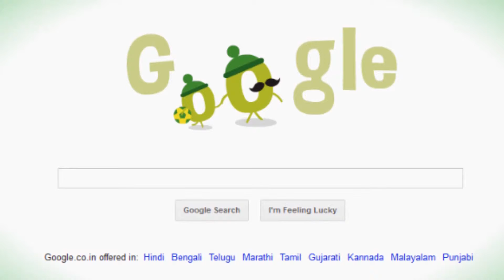GOOGLE CELEBRATES CRICKET WORLD CUP 2015 WITH A DOODLE